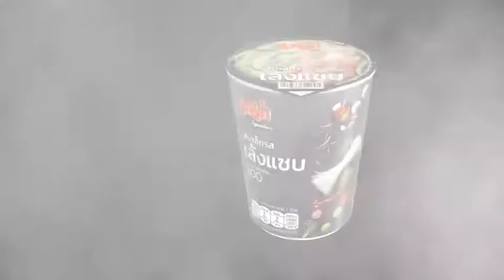TVC MAMA เล้งแซบ